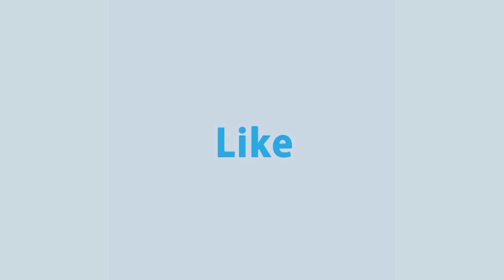নারায়ণগঞ্জের ফতুল্লা থেকে গাড়ি চুরি চক্রের ৫ সদস্যকে আটক করেছে র‍্যাব | Rtv News